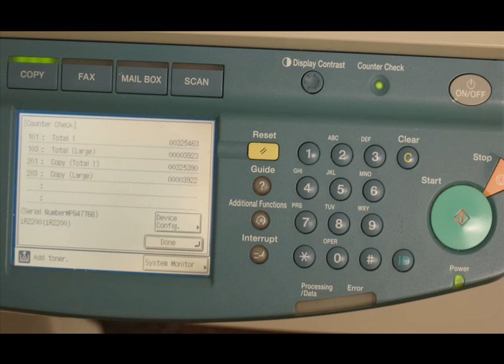Canon iR2200 Copier - Copier Count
How to get the copier count from a Canon iR2200 Copier.